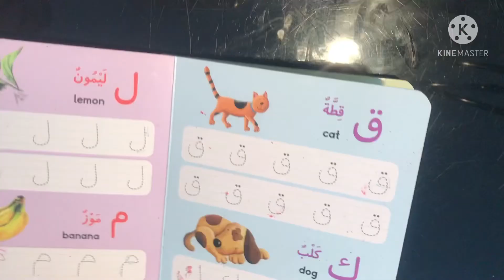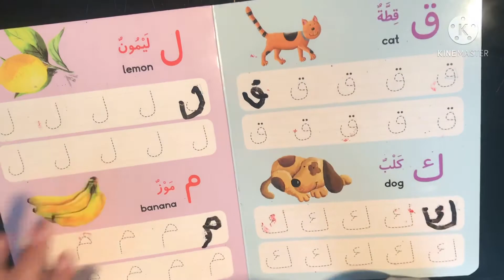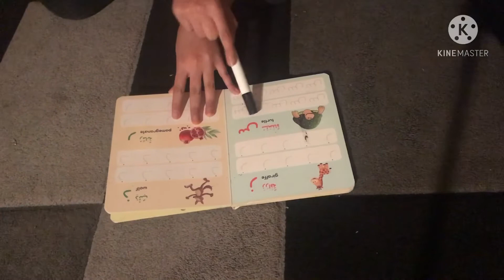Full Arabic alphabet with Marwan